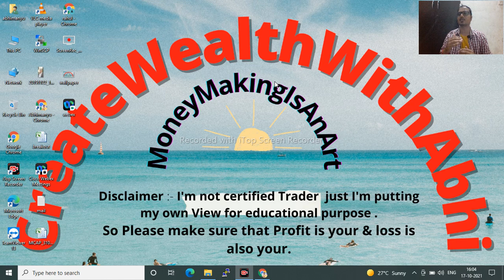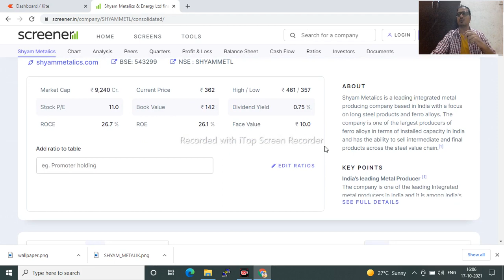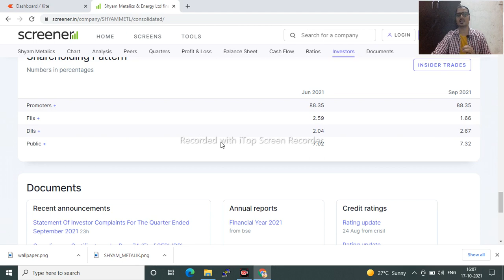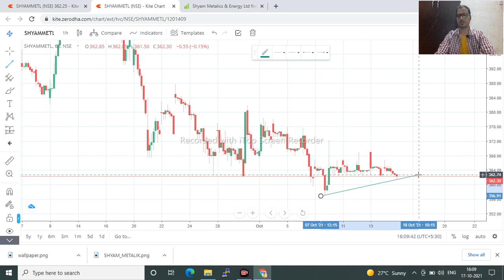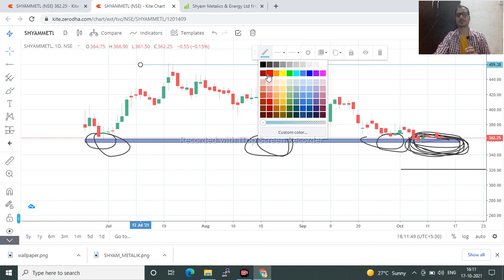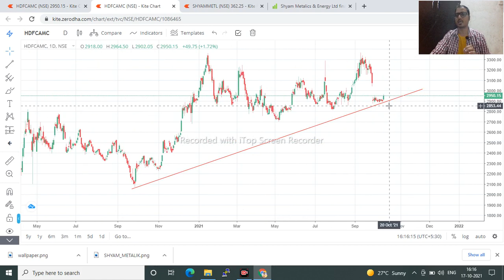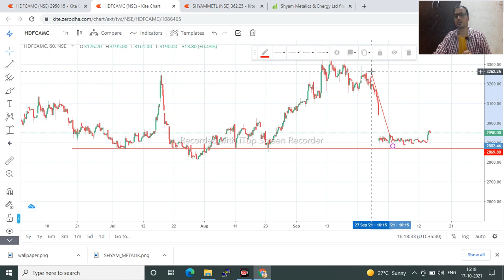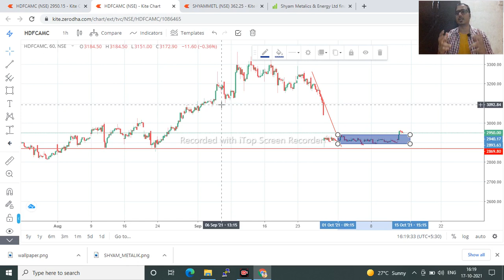Shyam Metalics & Energy Share & HDFC AMC Share with Chart Analysis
Shyam Metalics & Energy Ltd
HDFC AMC
SUPB SETUP
15% VERY SOON
telegram for daily stocks update